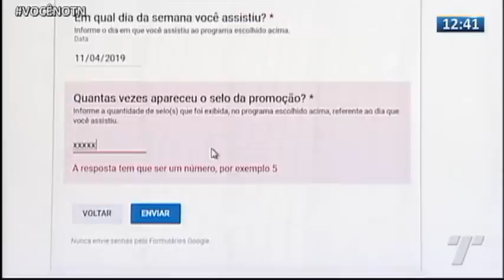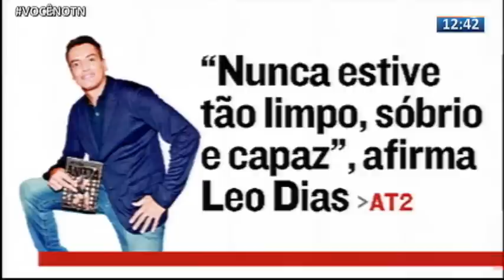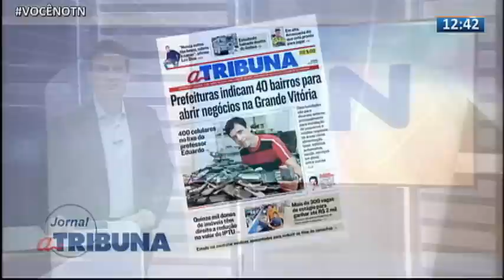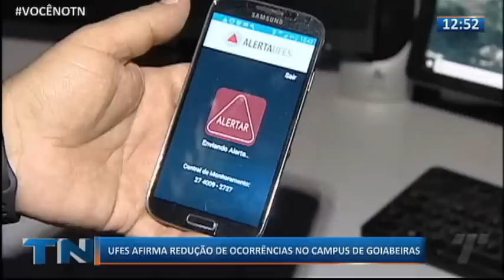TN1ª Edição 13/04/2019